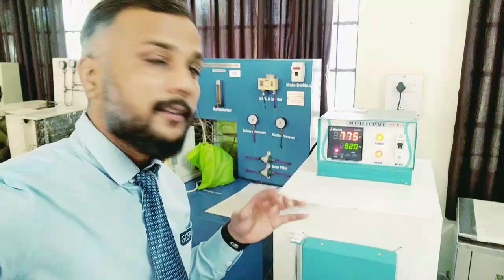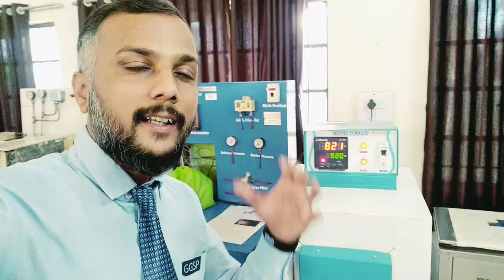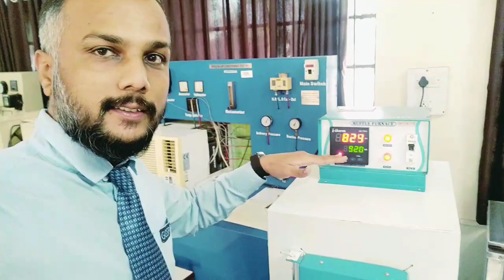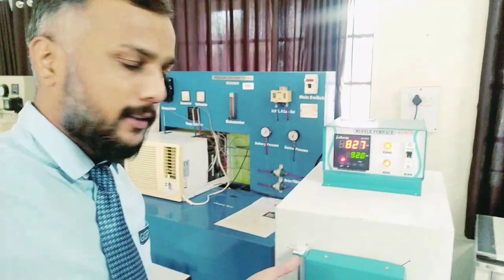Heat Treatment Process | Laboratory Experiment | Muffle Furnace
What is Heat Treatment?
What are the types of heat Treatment?
Cooling methods
Recrystallization Process